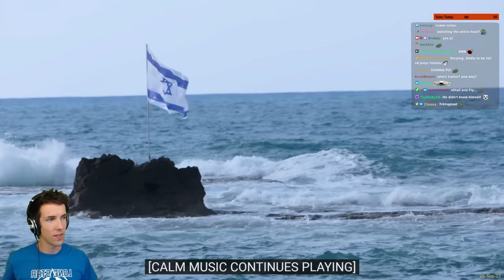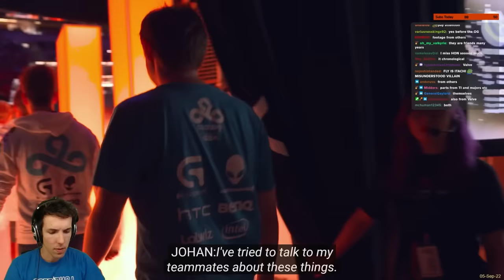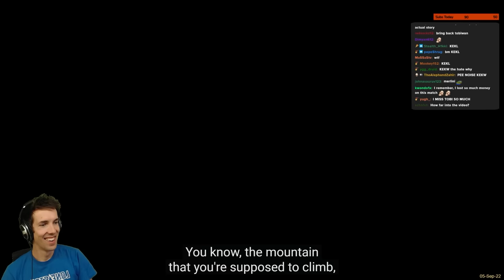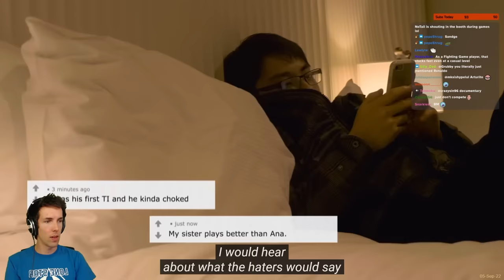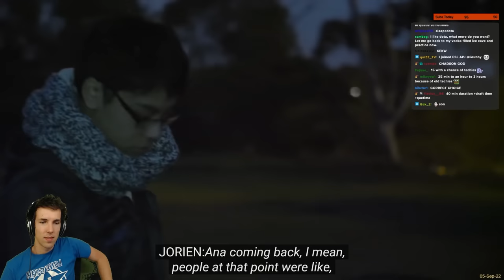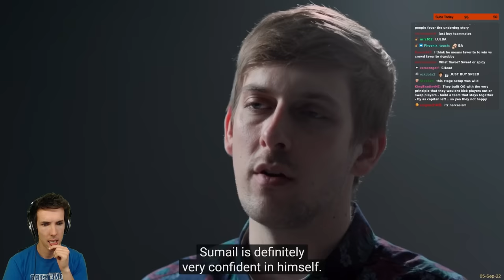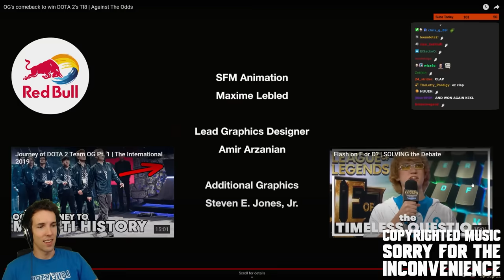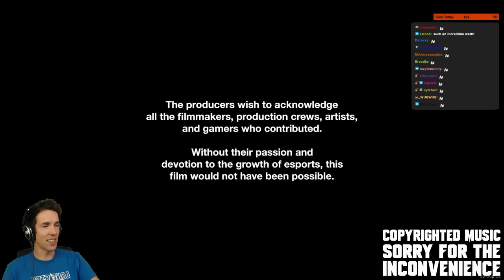OG's Story Is A ROLLER COASTER! Grubby Reacts To "Against The Odds" | Dota 2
For those who make it to the end of the video, here is a link to the muted part

OG's history, with the Redbull documentary "Against The Odds", this should be good!

Grubby Reacts To "Against The Odds" | Dota2 (Live on 5-September-2022)